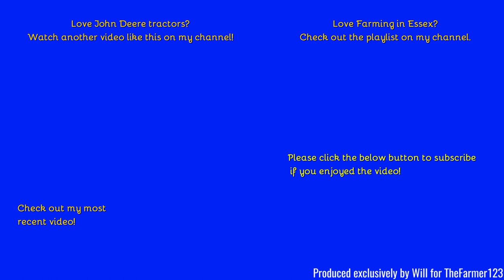Farming in Essex - Cultivating with John Deere 7930 & Great Plains subsoiler. [22]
Hello,
Welcome to a short little video, you may recognise the tractor because it appared on the channel last month.
- Filmed on Sony HDR-CX405 - Unboxing:
Comment Rules (Last Update: 12th June 2017):
1. Do not swear or be rude in the comments. Any comments that contain this will be removed by me. Equally if I decide there is an aggressive comment towards me or someone else, that will also be removed.
2. Use correct grammar and try to use correct spelling. I want the comments section to be presentable. If there is deliberate misuse of grammar and spelling I will not reply to the comment, More on this below.
3. Try not reply to everyone with their comments in each video, as I will do that but if you can help someone and I do not get there first than please do.
4. I am up for constructive criticism so if you have any for any video than please do leave it in the comments section and let me know and I will do my best to resolve this.
5 - NEW: NO fake comments, and by this I mean bots spamming me. I have had this in the past and it's not fun getting excited that you have a new viewer when it's actually just a bot. Any comments that contain this will be removed by me & flagged to YouTube for spam.
6 - No previous comments, and by this I mean copied & pasted comments that have been previously posted before and I have replied (If I have not replied at the time of post then fair enough, I will reply on the latest). There is no need for the same one comment, but on two videos to be posted twice. Not only does it waste my time answering it again but it waists yours too!
7 - No links to be posted in my comments due to safety reasons. If you want to show me a channel use that one if its yours or quote the name, not the link! Any comments that contain this will be removed by me.